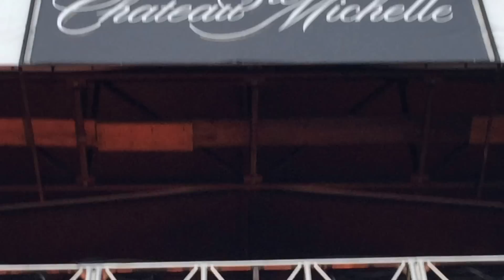BOY GEORGE & CULTURE CLUB 'comeback' tour highlights (2016)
English pop-soul music of the early 1980s IS BACK. Culture Club and Boy George stop by Chateau St Michelle in Woodinville, WA. The harlequin crowd doubled the people on stage: black, white, male, female, gay, straight, old and young; still as remarkable now as it was then.